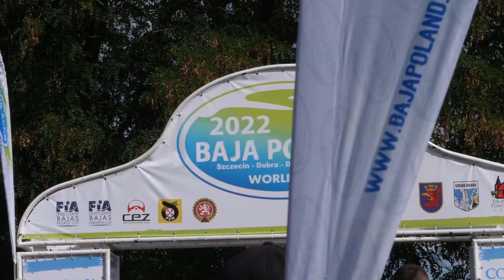Baja Poland 2022 | Goczał / Gospodarczyk | Can Am Maverick X3 - KLIP | MotoRecords.pl